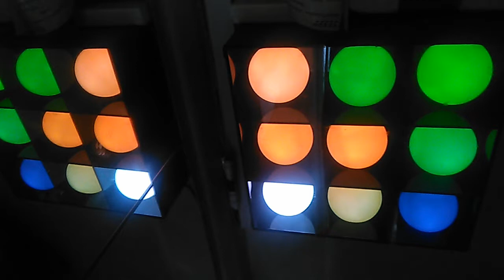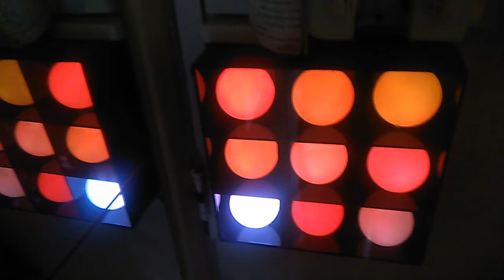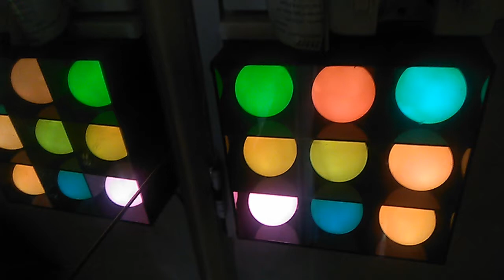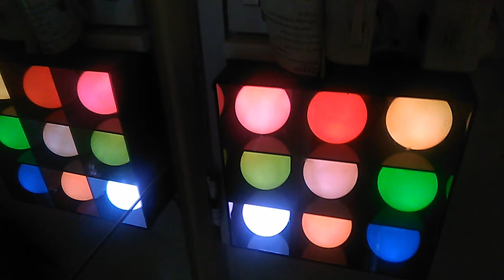Sensory light; rock music.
Bought from B&Q years ago. Next to mirror tiles.